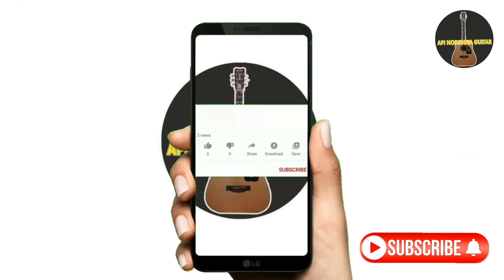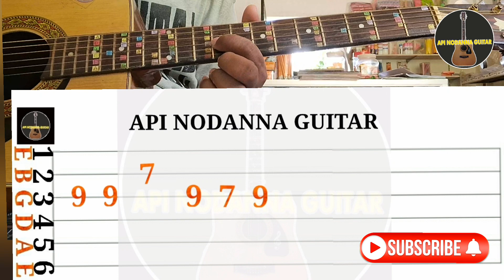Sihinayaki Oba Guitar Lesson Bandara Athawuda Niranjala Sarojini Guitar Lesson Sinhala Guitar Tab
Sihinayaki oba Guitar Tab Lesson
E minor
beat 4/4

සිහිනයකි ඔබ පෙර වාදනය ගිටාර් වාදනය